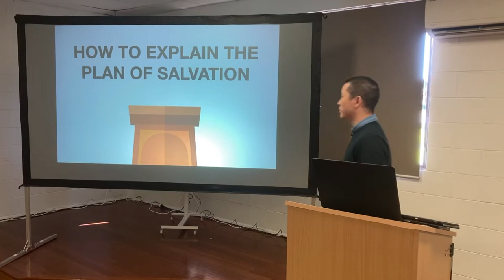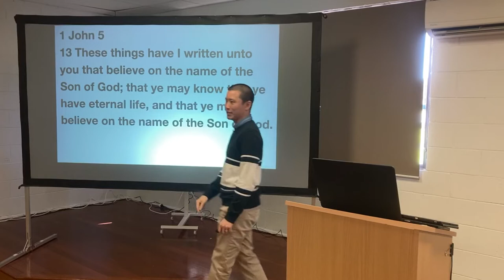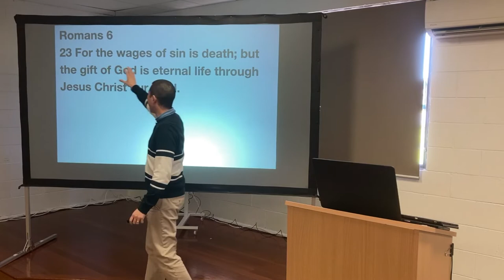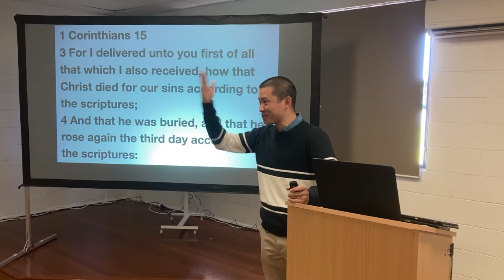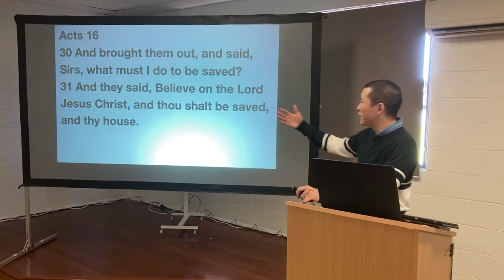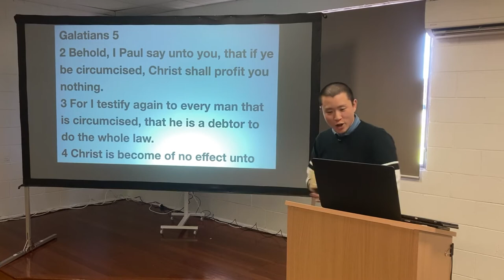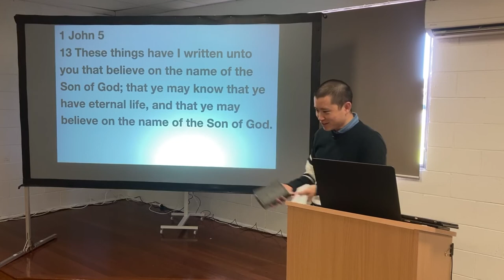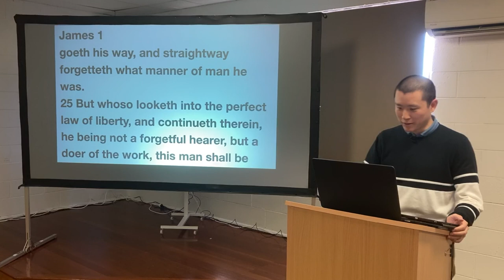SUN: How to Explain the Plan of Salvation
Victor Tey gives tips and insights into effective ways to explain each point within the 5-step plan of salvation.

00:00 Introduction
05:59 You Can Know 100% You Are Going to Heaven
08:11 Tip: 5 Things to Explain
09:10 1. We Have All Sinned By Breaking God's Laws
15:30 2. God is Holy and Must Punish Sin
20:57 3. Jesus Christ Took the Punishment For Us
27:50 4. Believe and Receive the Gift of Eternal Life
39:40 5. Once You Are Saved Your Are Always Saved
50:55 Be a Doer of the Work